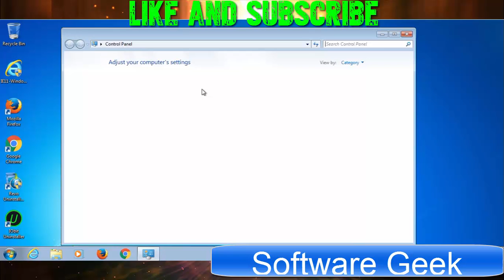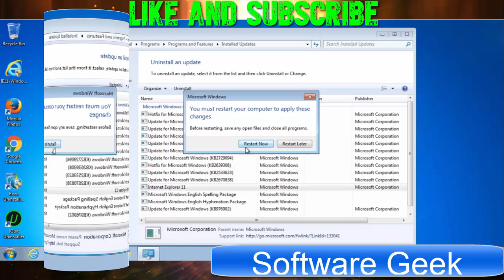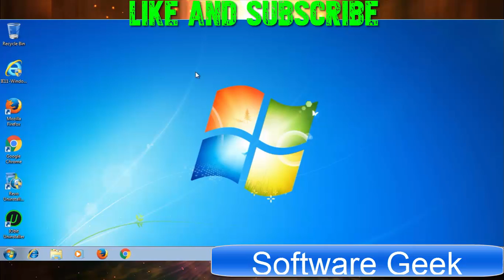How To Uninstall Internet Explorer 11 On Windows 7-Completely Remove Internet Explorer 11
How to Uninstall Internet Explorer 11 on Windows 7  Completely Remove Internet Explorer 11 If It Is Not Working Properly On Windows 7    Step By Step Internet Explorer 11 Removal Tutorial
By following this Internet Explorer 11 removal tutorial, You can easily uninstall Internet Explorer 11 from Windows 7. The best thing is that We can delete Internet Explorer  11 without messing up Windows system files.

This short tutorial allows you downgrade Internet Explorer 11 to 8, 9 and 10.

By following today's tutorial on How to Uninstall Internet Explorer 11 on Windows 7?

You can!

1-Uninstall Internet Explorer 11 on Windows 7

2-Delete Internet Explorer 11

3-Remove Internet Explorer 11

4-Revert from Internet Explorer 11 to Internet Explorer 8, Internet Explorer 9 and Internet Explorer 10.

5-Downgrade from Internet Explorer 11 to Internet Explorer 8, Internet Explorer 9 and Internet Explorer 10.

6-Go back from Internet Explorer 11 to Internet Explorer 8, Internet Explorer 9 and Internet Explorer 10.